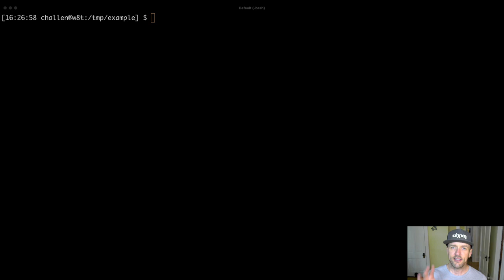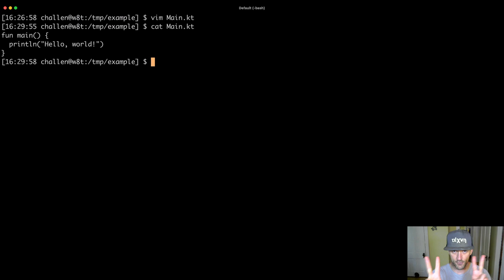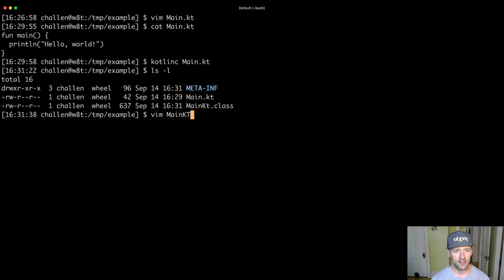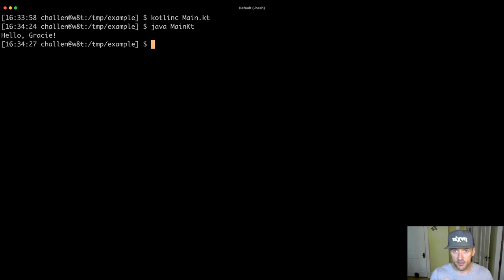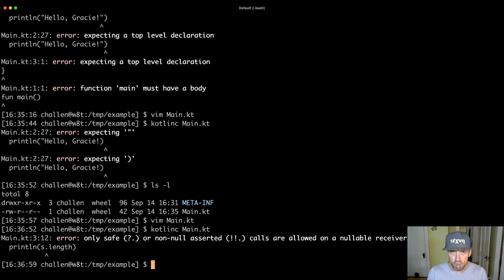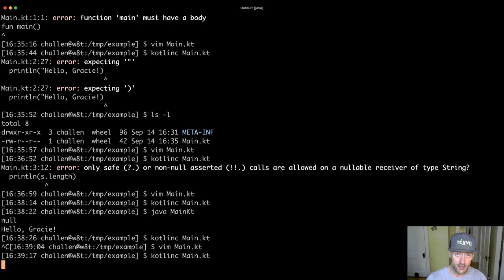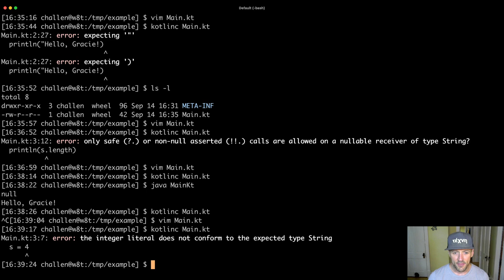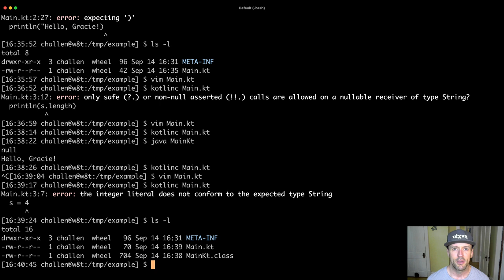CS 124 Fall 2021 Kotlin Lesson 19: Compilation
Let's discuss the first step of running your code: compilation.